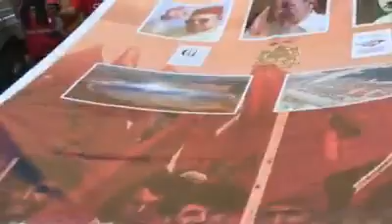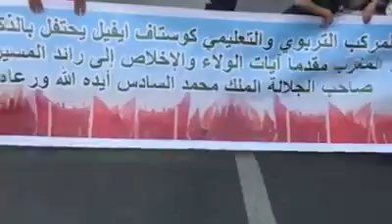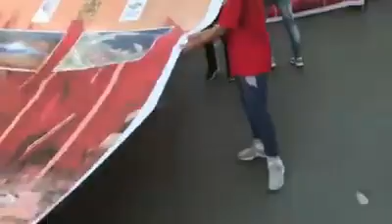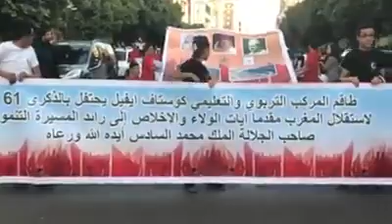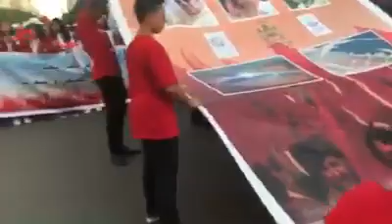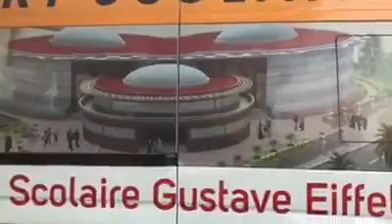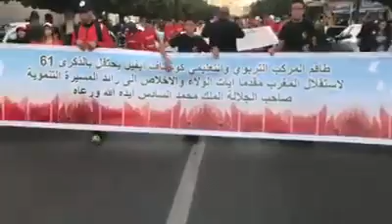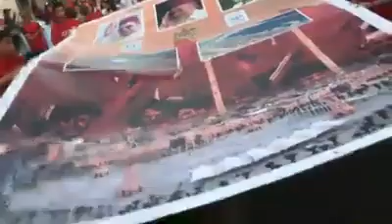La marche verte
Les Gustaviens fêtent la marche verte et l'indépendance en pleine ville de Meknès